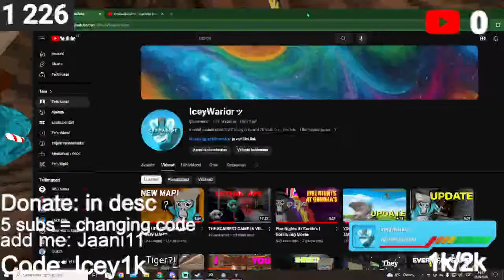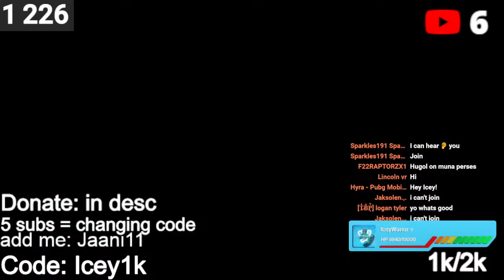🔴GORILLA TAG LIVE STREAM🔴 **WITH VIEWERS**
sub pls, i want a cookie.

Subs Goal: 1k/2k